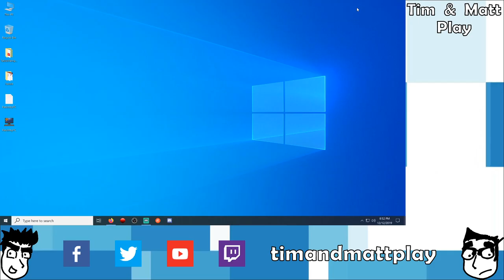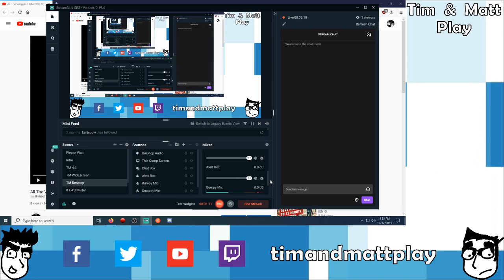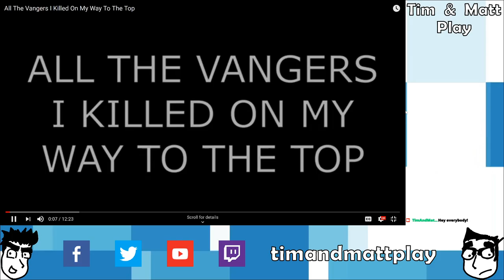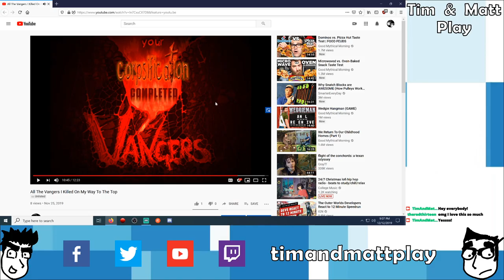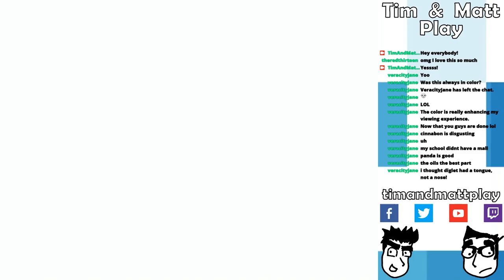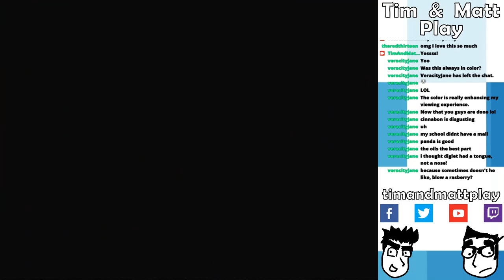Tim & Matt Play Pokemon Yellow: Part 10 + Vangers Special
Tonight, on a very special Tim and Matt Play.